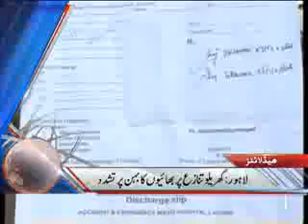Dunya News Headlines 08-06-2012 20:00 PM